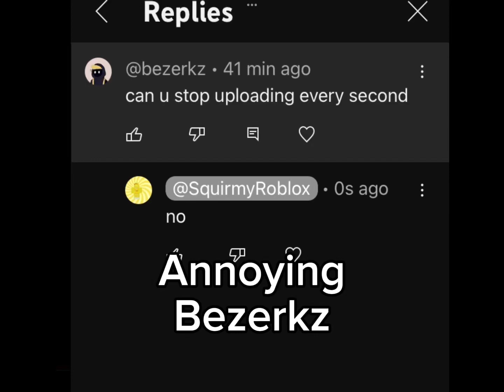Annoying Bezerkz 6